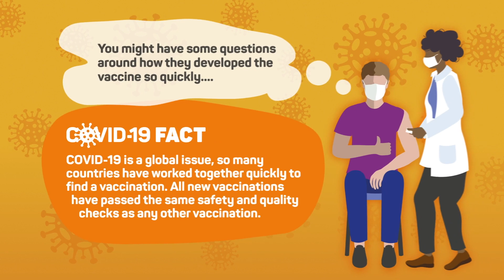COVID 19 FACTS How did they develop the vaccine so quickly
There’s lots of misleading information circulating at the moment, leading people to wonder what is true and what is not.

Our campaign COVID-19: Get the Facts provides trusted, professionally sourced information about some of the main issues you may have questions about.